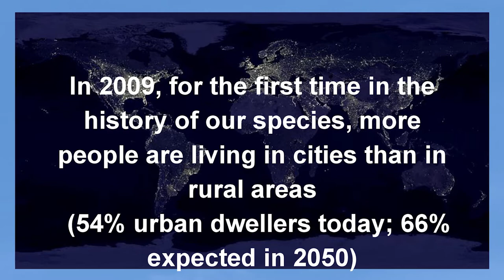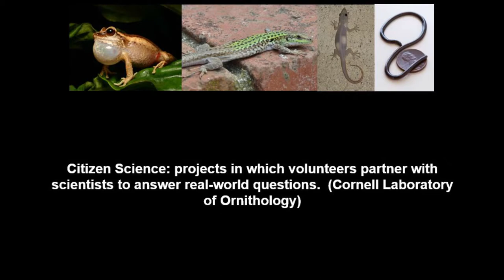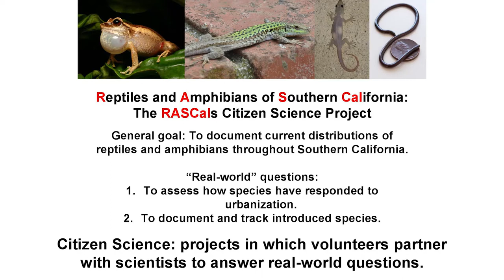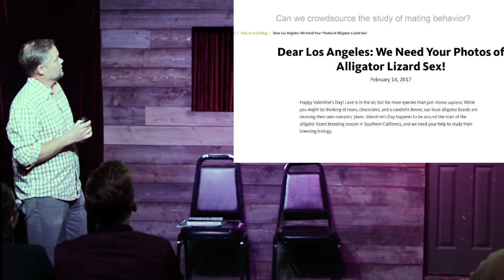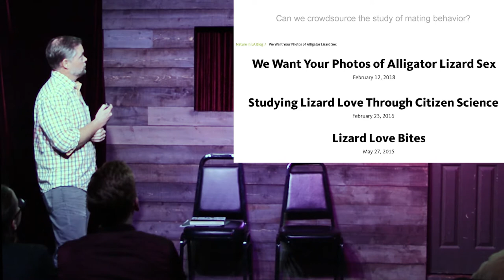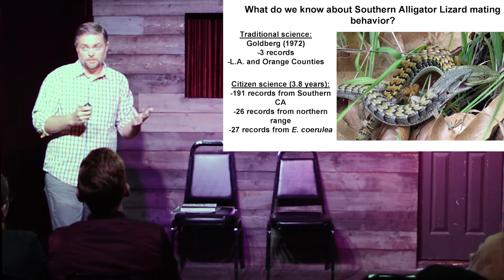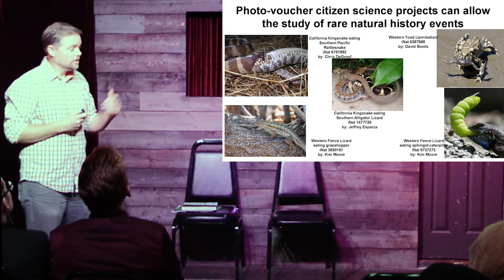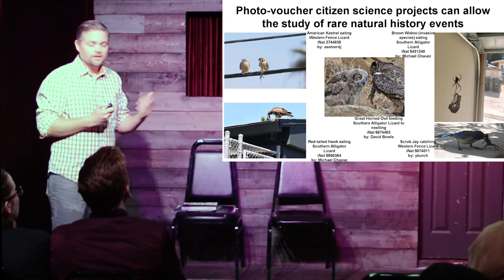Urban Herpetology | Dr. Greg Pauly, Co-Director of the Urban Nature Research Center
From the show "Animals in the City" on Feb 2, 2019

Science! The Show serves you the hottest science, and makes you laugh in the process.